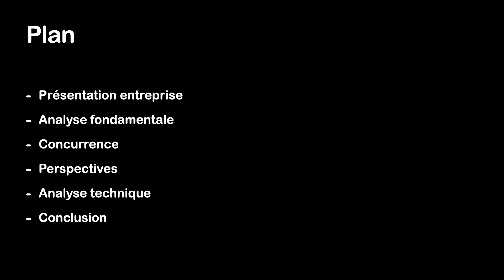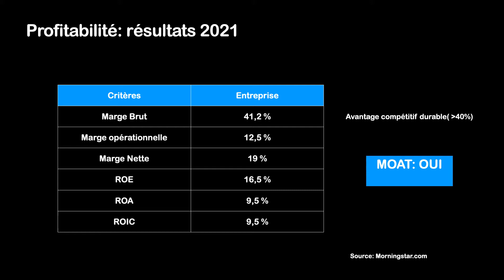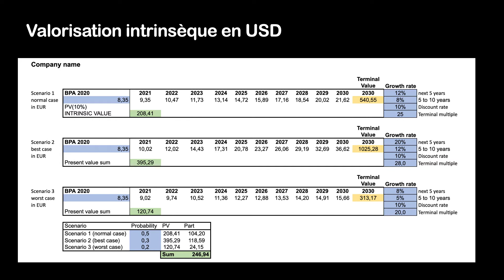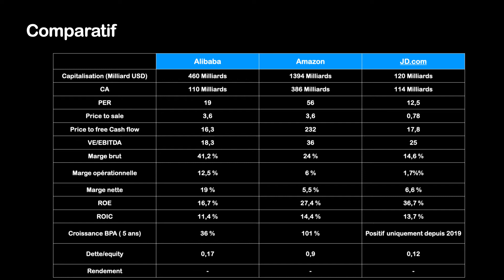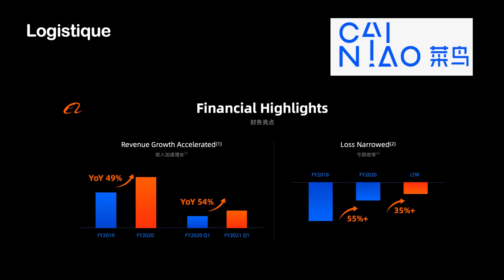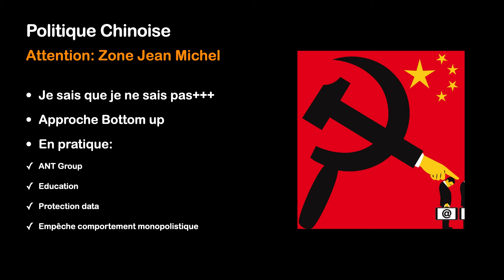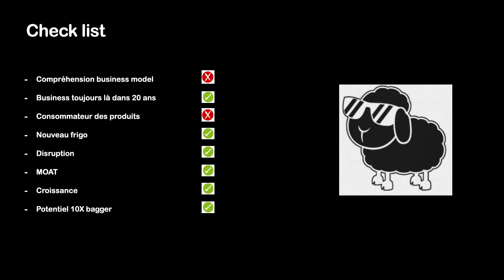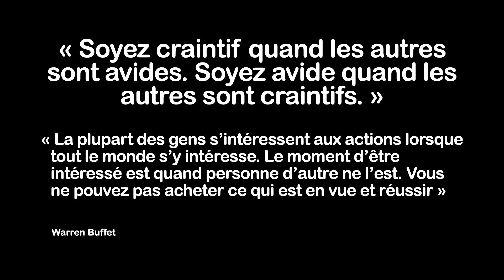Analyse de l'action Alibaba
On poursuit ici la révision de mon portefeuille avec l'entreprise Alibaba

0:00 Présentation
4:39 Analyse fondamentale
15:47 Comparatif
20:32 Perspectives
32:42 Analyse technique
33:30 Conclusion